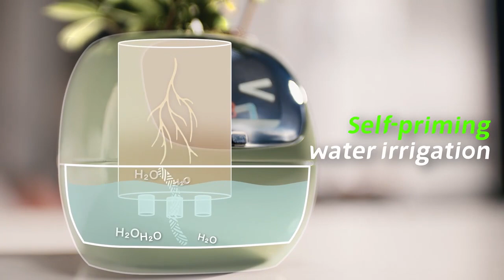Tuya Ivy Smart Planter Endless Over Expressionsmsmart Sensor Chips Make Raising Plants Easy and Fun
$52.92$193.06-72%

· Fast delivery by Oct 24 - 29
· Free returns  within 90 days, no questions asked
Tuya Ivy Smart Planter,Endless Fun Over 49 Rich Expressions,7 smart sensors,AI Chips Make Raising Plants Easy and Fun
  4.6  115 Reviews  ౹  1,000+ sold
Color: Light Pink
Light Pink
Yellow
LightGreen
White
Purple
AliExpress assurance

Safe payments   Payment methods used by many international shoppers

Security & privacy  We respect your privacy so your personal details are safe

Buyer protection  Get your money back if your order isn't delivered by estimated date or if you're not satisfied with your order
 Delivery
Delivery: Oct 24 - 29
 Service
Free returns · Fast delivery
Quantity
1
Max. 1 pcs/shopper
View details